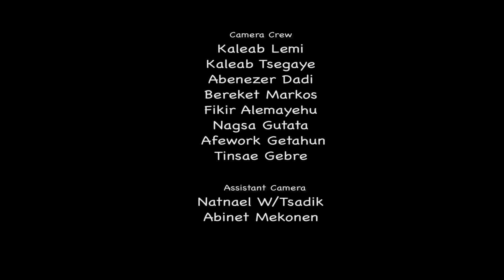Mary Did You Know by Kingdom Sound - Dink Sitota 2020/2013